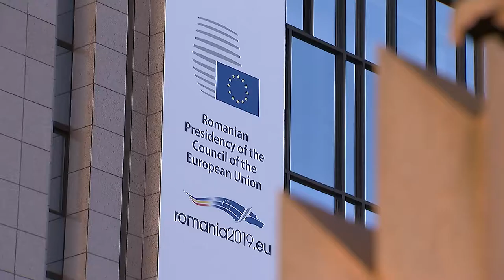EU Justice and Home Affairs Council (Brussels, 08/03/19) – Roundtable - Minister Nicolaou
Ο Υπουργός Δικαιοσύνης και Δημοσίας Τάξεως, κ. Ιωνάς Νικολάου συμμετέχει στο Συμβούλιο Δικαιοσύνης και Εσωτερικών Υποθέσεων της ΕΕ Βρυξέλλες, 7-8 Μαρτίου 2019

The Minister of Justice and Public Order, Mr Ionas Nicolaou at the Justice and Home Affairs Council of the EU Brussels, 7-8 Μarch 2019